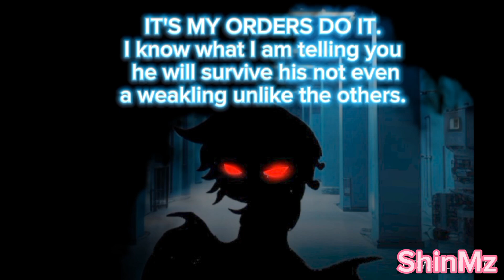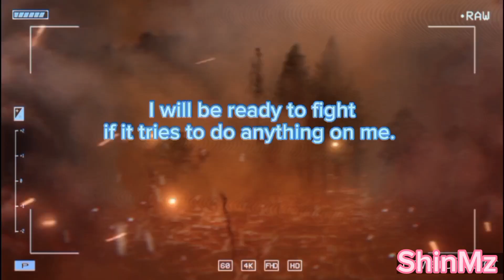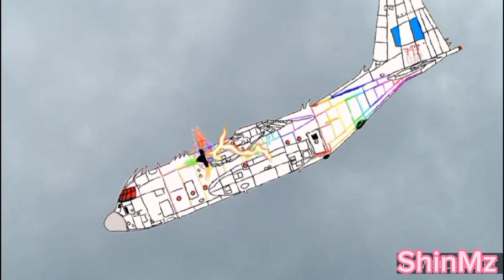⚡MultipleMechaGodzilla Vs Hercules🇬🇷 🔴[SHORT FILM ANIMATED]🔴 |ShinMz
Hello everybody and welcome back to the second premiere for this year.
Actually I wish you enjoy this video because it took me one week to finish it, however it was pain to remix the sound effects and the audio the animation also took time but it was easier since the app didn't crash at all. I won't add the story on the description because of the spoilers you will have to watch it by yourself. For those  who are either Hercules or Multiple Mecha godzilla fans please don't fight the video is requested and I did so much work on it it was difficult and I literally spended one whole day to finish the audio. Your opinions are welcomed but cursing swearing and disrespect to the other sides won't pass here. Thank you.

▶Credits:
Edited by me
Every Art Done By me
Audio is by Toho the Rainbow factory part is custom
Final Music is uknown called "everybody knows that"
Thumbnail by me
Story By me
Audio effects are remixed by me

 ⚠Other social Media accounts are private⚠